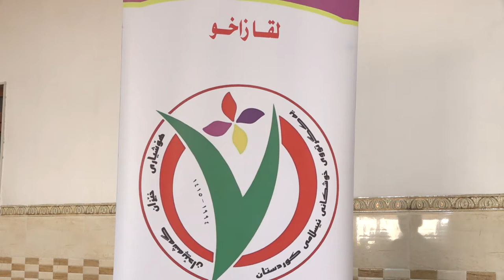خولەکادریارێ ژلایێ رێکخراوا یەکگرتوى خوشکان ڤە | لقازاخۆ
ــــــــ
Instegram⬇️